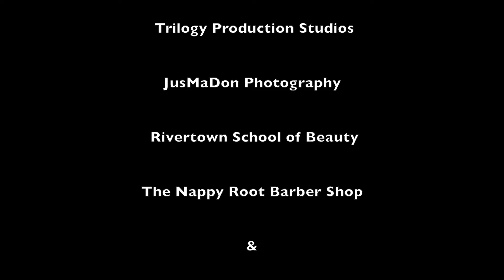The Nappy Root Barber Shop; DE Design Essentials Natural Promo Video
The Nappy Root Barber Shop Columbus, Georgia uses Design Essentials Natural products daily. DE Natural combines natural ingredients and hair care expertise to provide healthy hair products and info for curly and wavy hair textures.